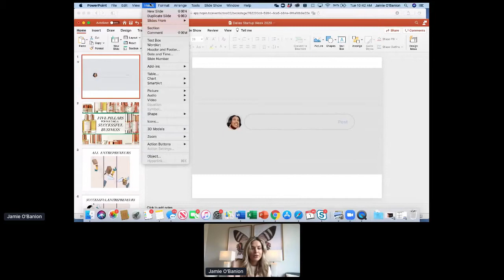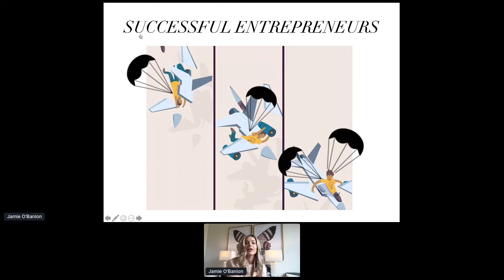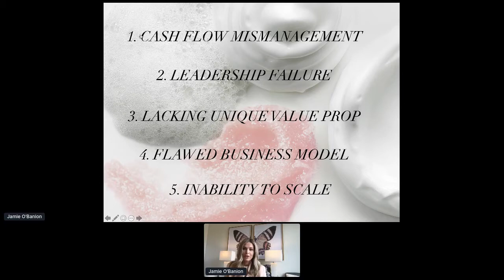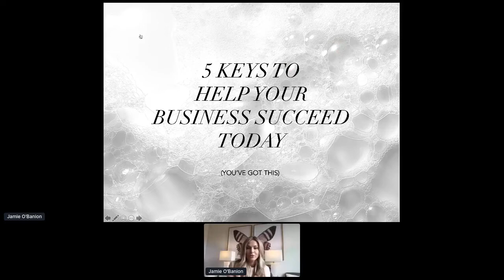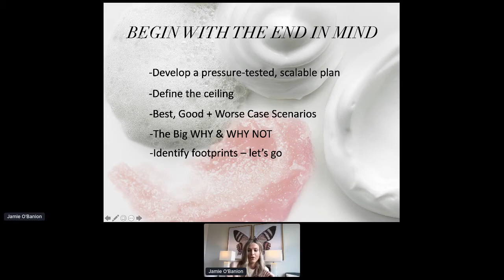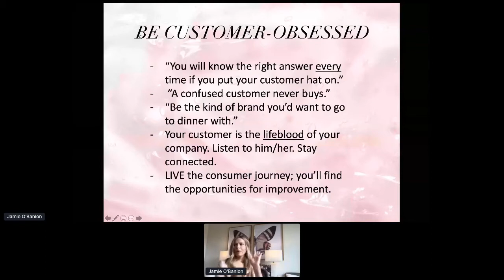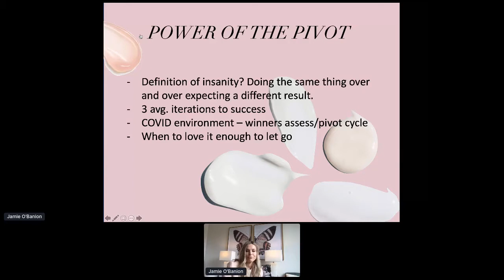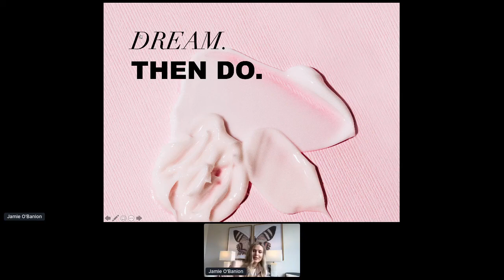[WOI] Five Things to Do For Your Business When You Leave Today with Cofounder and CEO Jamie O'banion